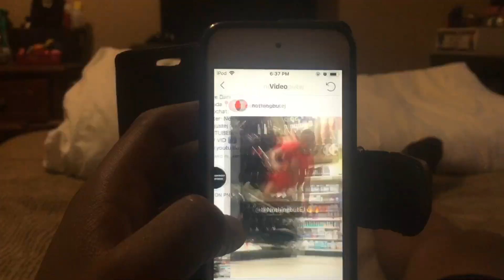When You Put On Caillou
Have you ever wondered what happens When You Put On The Caillou Theme Song Remix Infront Of Your Dad. Well watch this video and you will 90% laugh and 60% chance of relating to it. This is also your mood before sleeping as in going to bed or before bedtime. BTW I LOVE DaNcInG tO cAiLlOu! I had fun making this video and editing it. Join the EJGANG if you want more content. Comedy skits, parodies, types ofs and more by NothingbutEJ (Evon Junior EJ)

‼️DONT FORGET TO TURN ON MY POST NOTIFICATIONS TO NEVER MISS A NEW VIDEO ON THE CHANNEL‼️

About NothingbutEJ:
Hi Welcome to the official channel of NothingbutEJ. I go by the name NBEJ but you can call me EJ. I have recently developed a passion for making hilarious relatable comedy and entertaining video content so I try my best to produce a variety of content on this channel such as Parodies, Skits, and more. So if your interested in my content make sure you Join the EJGang by hitting that big red SUBSCRIBE button and hitting that bell beside it as i look forward to creating a lot more content like this.